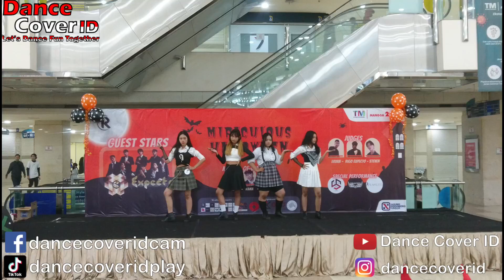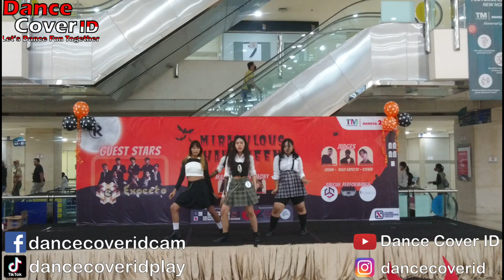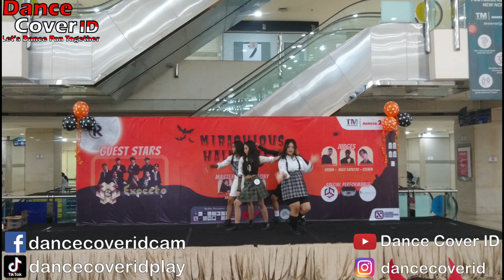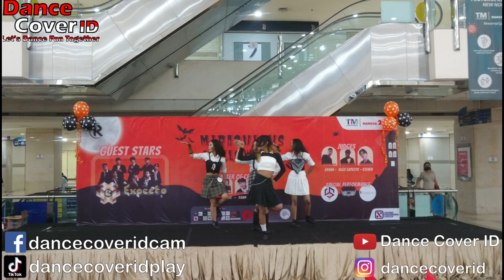Aewings Dance Cover aespa at Miraculous Halloween Mangga Dua Square 231022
Group : Aewings
Cover : aespa
Event : Miraculous Halloween by Raven Crew